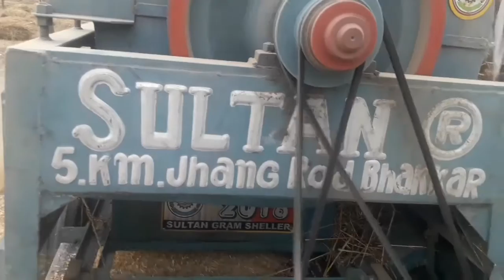Wheat Harvesting Thresher Working With Tractor | Wheat Harvesting by Thresher 2020.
The objective of my channel is to produce the Videos must be much more effective at covering certain topics beautiful places around the globe. It would take hundreds of words to explain with my camera shoot. Just like professional bloggers, My channel will be the helpful to my subscribers to understand gravity of the matter and ground reality. Wheat Harvesting Thresher Working With Tractor | Wheat Harvesting by Thresher | Wheat Harvesting Thresher Working With Tractor | Wheat Harvesting by Thresher 2020.
Pahar Puri Vloger.
Wheat thresher.